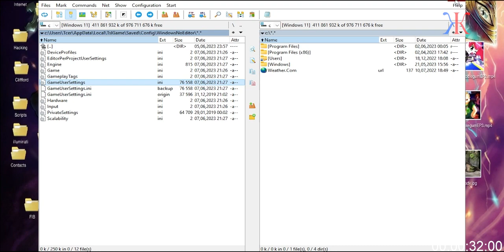Какой способ помог мне загрузить P.U.B.G.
Добрый день! Некоторое время не играл в PlayerUnknow's BattleGrounds, и вот, наконец, нашлось время!
Но при запуске игры, после начального видео, приблизительно 20 секунд «висел» чёрный экран, после которого игра закрывалась и появлялся CrashReport. Перепробовал все советы, что давались на просторах YouTube - не помогло.
Потом задумался над видео, где один игрок сетовал, что у него проблема получилась после переключения в настройках DirectX на 12-й. Я зашёл в папку «c:\Users\%userprofile%\AppData\Local\TslGame\Saved\Config\WindowsNoEditor\GameUserSettings.ini», открыл файл конфигурации, в котором увидел параметро DX=11, после сменил её на 12, и, ву-а-ля P.U.B.G. заработал, так что прежде чем удалять файлы заставок и конфигурации и использовать другие советы, рекомендую поменять значение параметра DX на 10, 11 или 12.